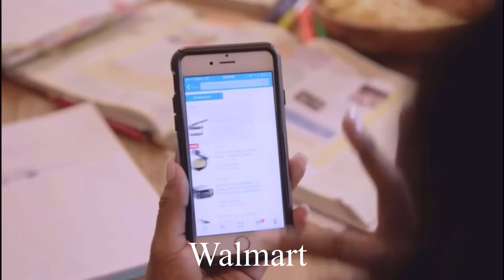Jenique Bennett Showreel 2021